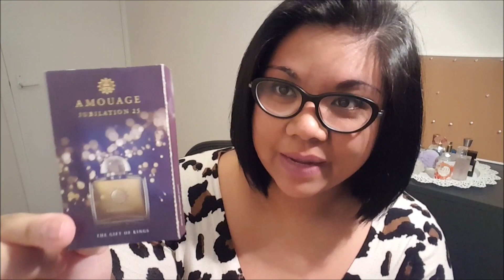AMOUAGE JUBILATION 25 XXV FOR HER / FOR WOMEN | WAAAYYY Out Of My League...